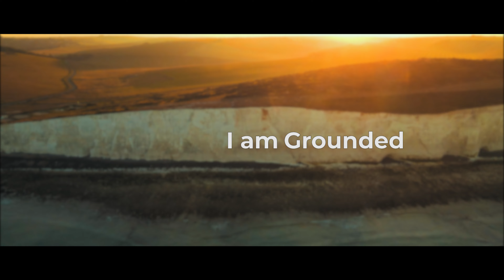ReikiMove Introduction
A brief intro video about ReikiMove (chakra activation, meditation & reiki) and some thoughts from Dr. Thornton Streeter, CEO and Founder of the Centre for Biofield Sciences.